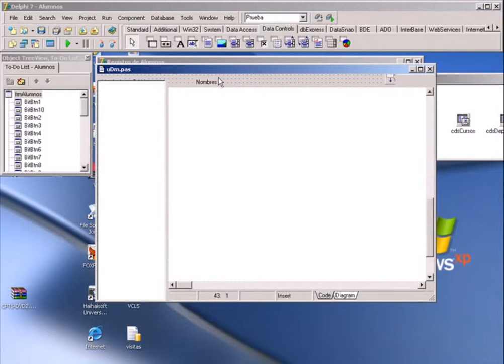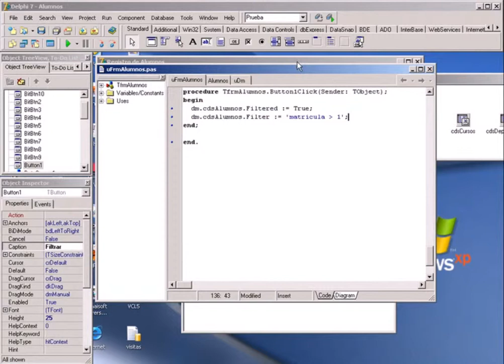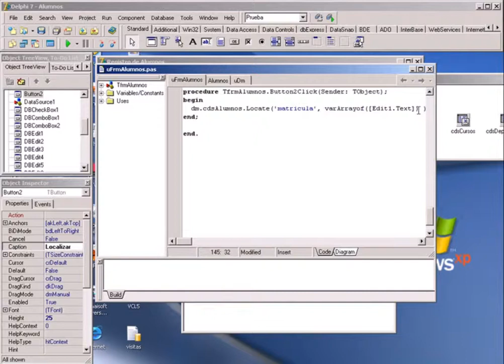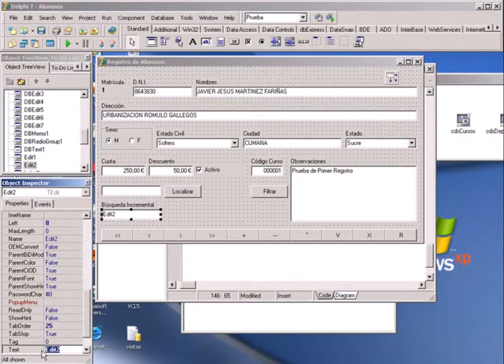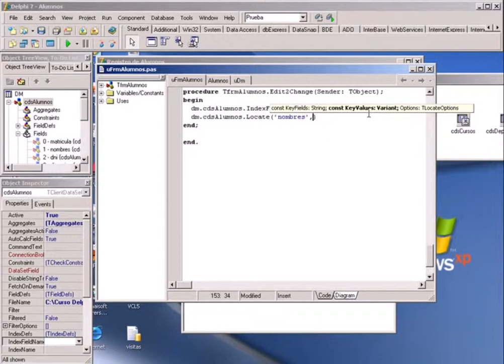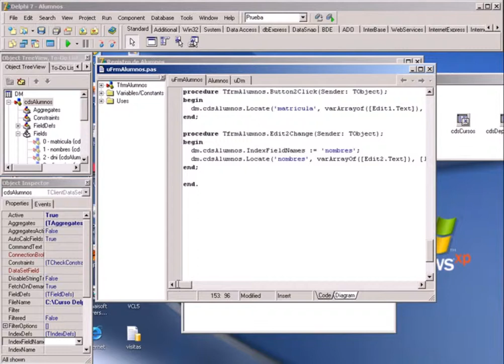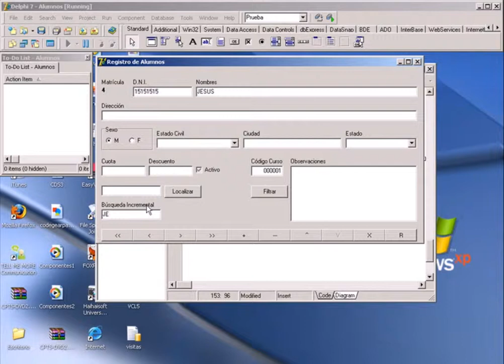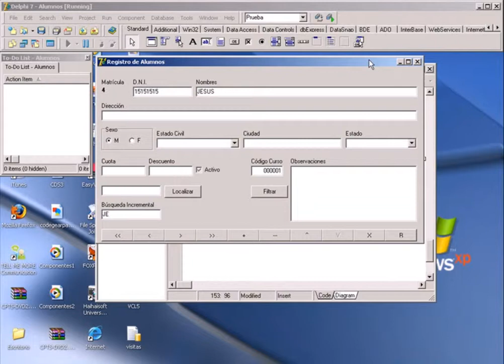CURSO DE PROGRAMACION CON DELPHI BASICO - VIDEO 30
Continuando con nuestro ejemplo práctico de usos de Bases de Datos Firebird en Delphi, seguimos con el ejemplo del Registro de Alumnos. Modifcar el formulario para realizar un filtrado de los datos. Creamos un campo con un boton Localizar para buscar registros dentro de la pantalla de datos. Implementamos una Búsqueda Incremental dentro del formulario.